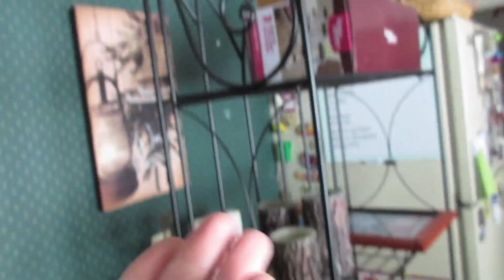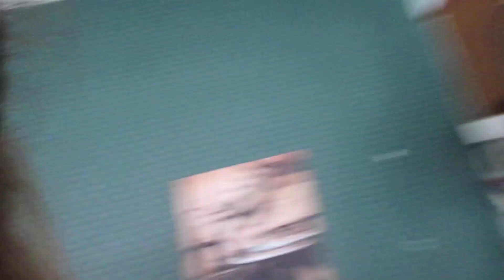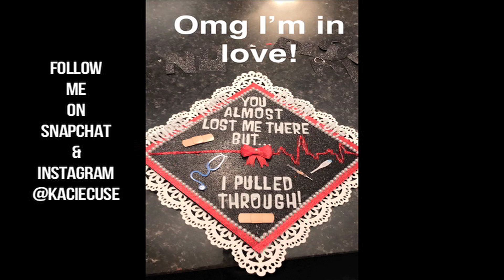DECORATING MY NURSING SCHOOL GRADUATION CAP | kaciecuse VLOGS: 1/6 2018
Welcome to another Vlog here on kaciecuse! I am behind on uploads as usual, and it makes me so upset! Anyway's, I hope you are excited for me catching up on some of my vlogs from 2017 in early 2018! Stick with me and you're sure to go on many adventures here with me, as I just graduated nursing school, got engaged, and I'm studying for the NCLEX! It's gonna be crazy and hope you are ready! I hope you all enjoy and are ready to tackle 2018 with me!